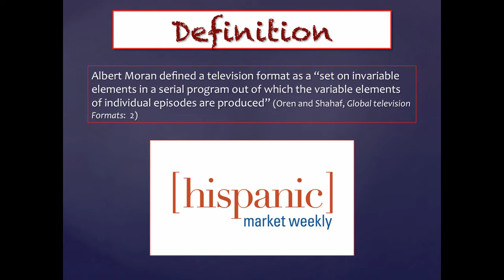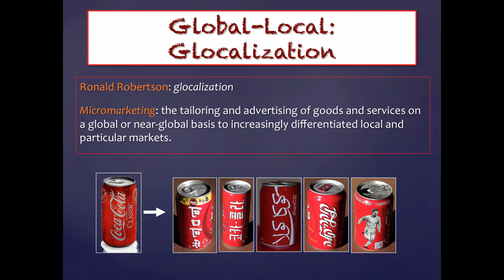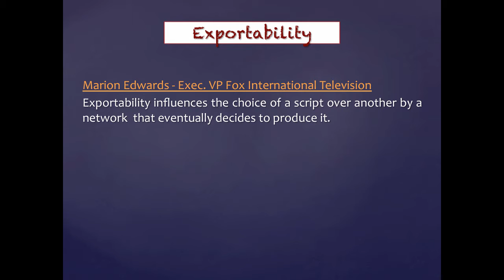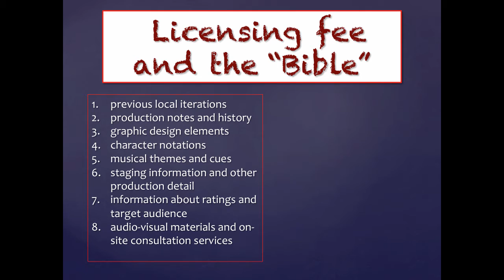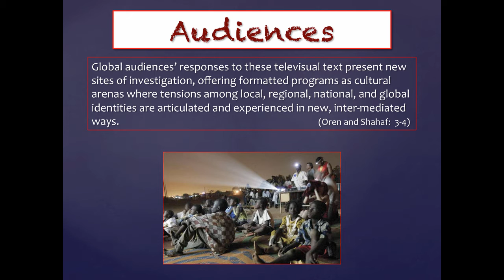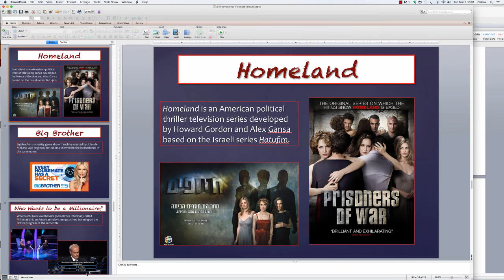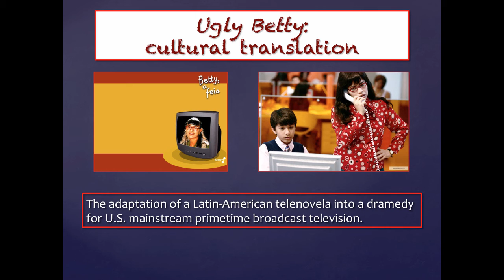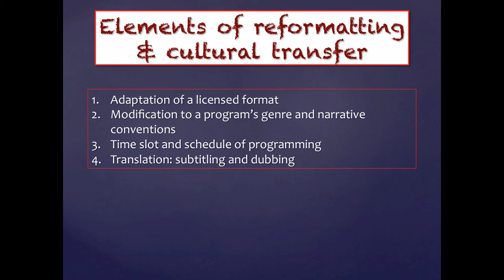Global Formats lecture